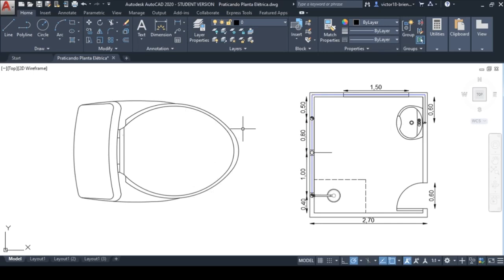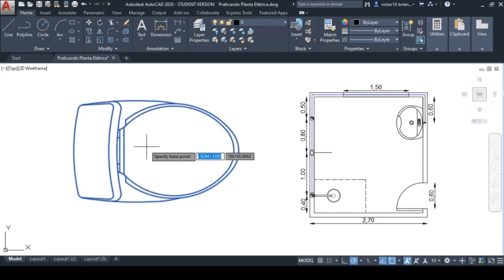Como alterar a ESCALA de objetos no AutoCAD (SCALE)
Tutorial de como ajustar a escala do seu objeto no AutoCAD utilizando o comando "Scale"

O AutoCAD atualmente é o software mais utilizado por Engenheiros e Arquitetos, é o mais complexo do mercado e com ele você consegue criar qualquer tipo de elemento, figuras, plantas e projetos com extrema perfeição!

O comando "SCALE" na versão inglês e "ESCALA" na versão português tem a função de aumentar ou diminuir o seu objeto ou elemento na área de trabalho do AutoCAD (Model).

É muito simples de ser utilizado e com ele você consegue ajustar Textos, Blocos, Elementos, Plantas, e assim deixar todas as suas criações compatíveis na tela do seu AutoCAD.

Outros Cursos e Produtos:
📊 Software CalcObras